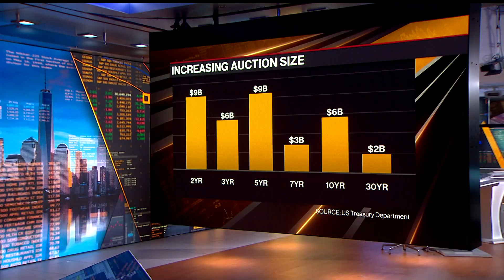Microsoft Could Benefit From Downgrade, Zogheb Says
Citigroup Inc.'s head of global debt capital markets, Richard Zogheb, says companies that have a credit rating as high or higher than the US could benefit from the Fitch downgrade. He speaks to Bloomberg's Sonali Basak.